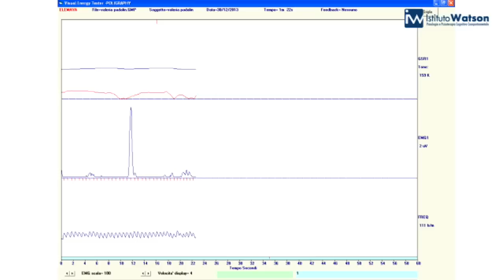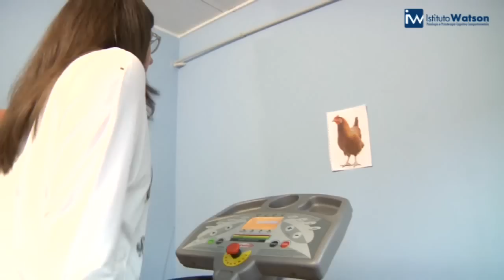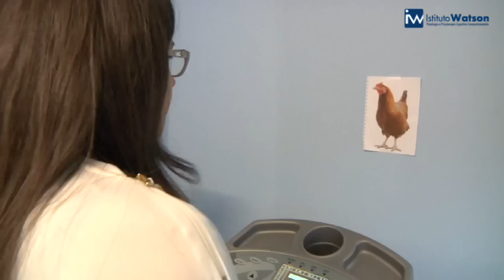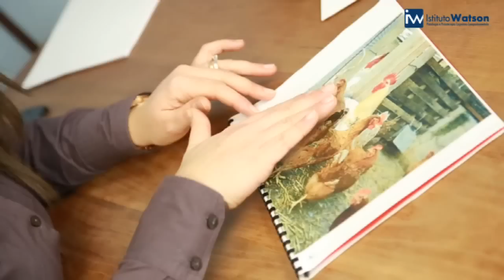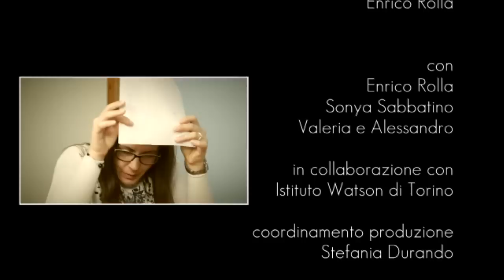THE FEAR DOCTOR di Enrico ROLLA - VALERIA e la fobia delle galline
Il dottore delle paure, “THE FEAR DOCTOR”, presenta la seconda puntata della Web Serie tutta italiana sul trattamento di CASI REALI di FOBIA.
Si tratta della storia di Valeria e della sua estrema fobia delle galline. Studentessa, 27 anni. Non riesce ad avvicinarsi alle galline a meno di 10 metri. Naturalmente non mangia ne cucina pollame e la sua fobia si è estesa ad altri volatili. Al termine del trattamento è riuscita a prendere in braccio le galline e infine anche mangiarle.